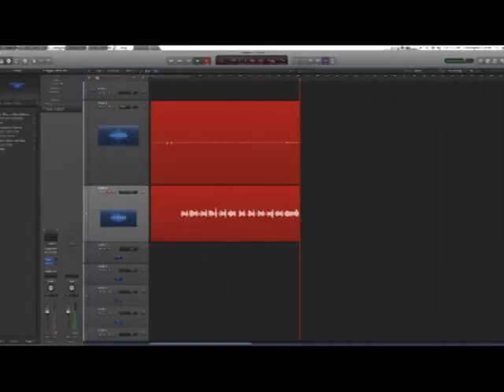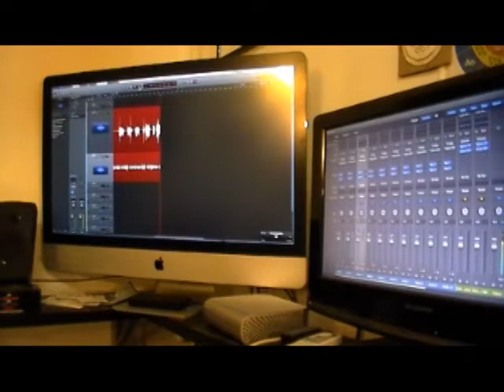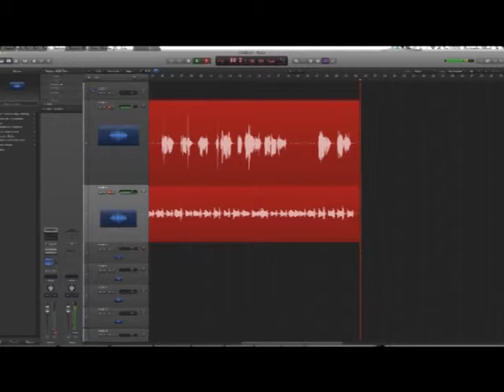I'm Gonna Find Another You (John Mayer Cover) Single Take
Recorded in one take using four cameras with live audio in Logic Pro.